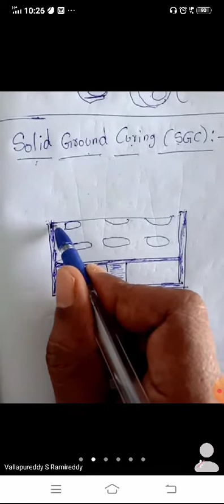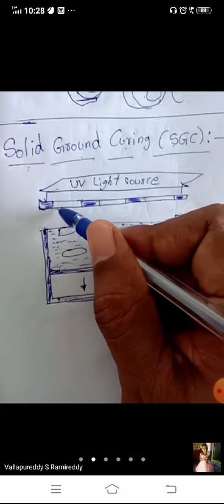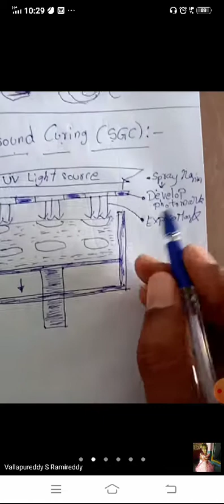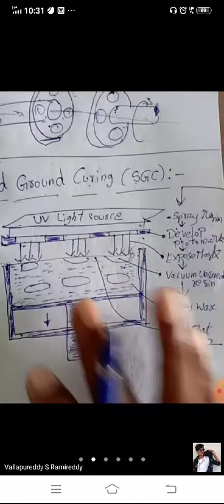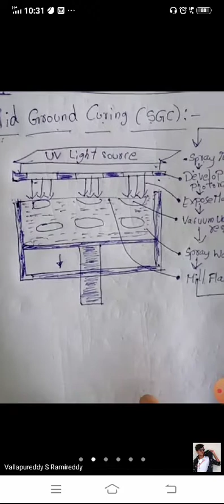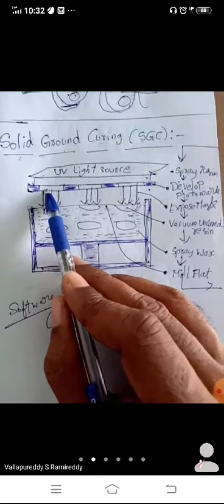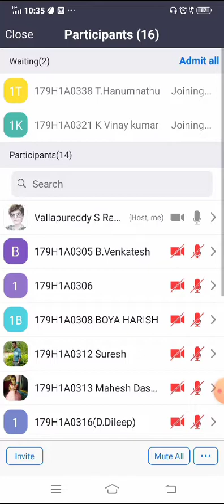AMF ZOOM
SGC